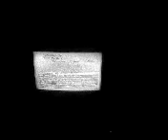Dave and nelsons most haunted experience part 1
This is dave and Nelsons with dorithy and bob.
we had fun making this video.